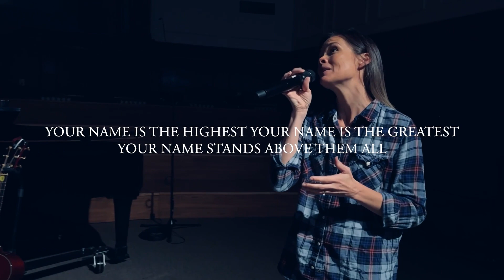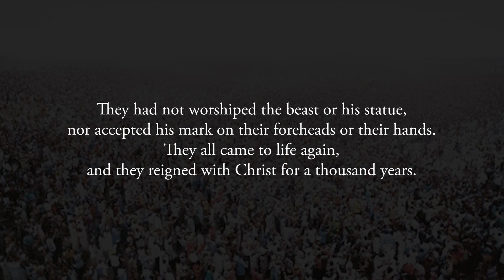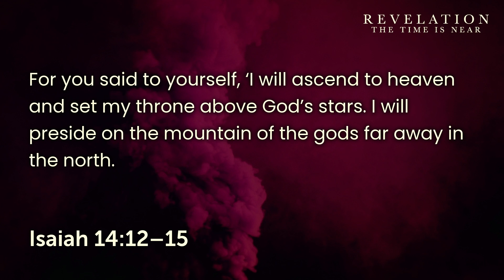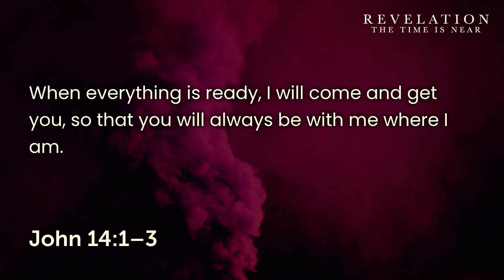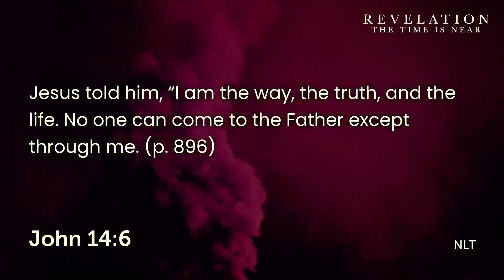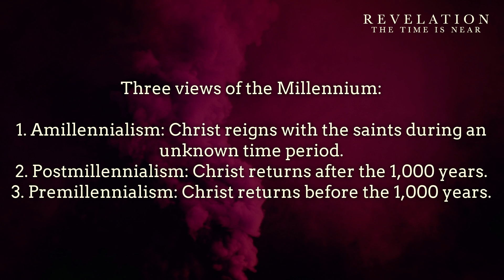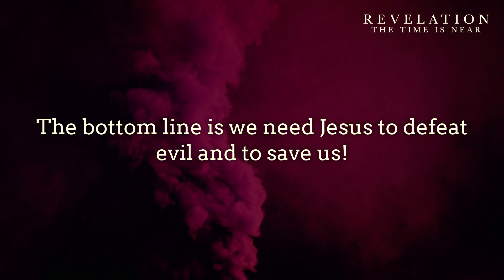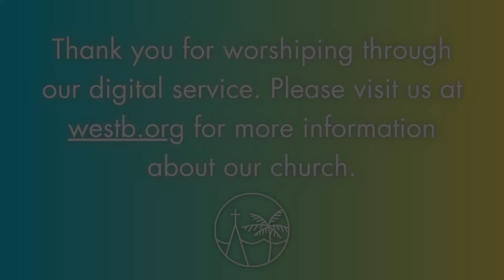The Millennium and Final Judgment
Pastor Sam Rainer preaches a verse-by-verse series through the entire book of Revelation. This sermon covers Revelation 20 and the purpose of the Millennium reign of Christ. The Millennium is an intermediate kingdom of 1,000 years before the establishment of a final, eternal state (heaven and hell). The bottom line is we need Jesus to defeat evil and to save us!